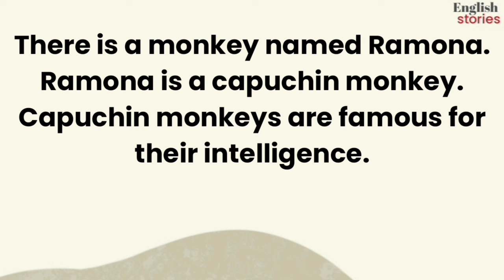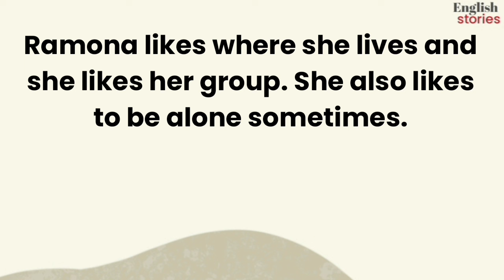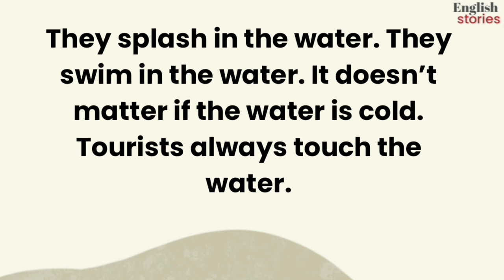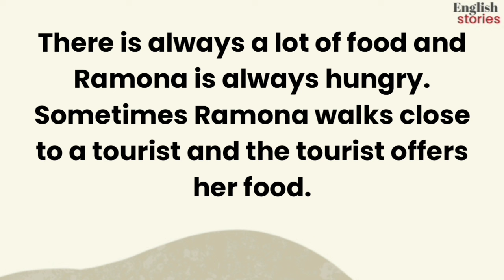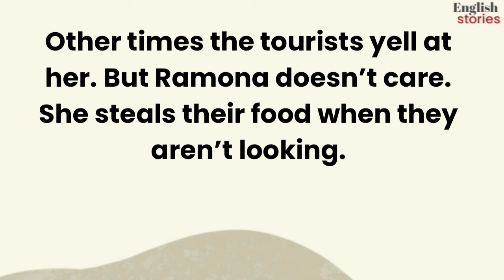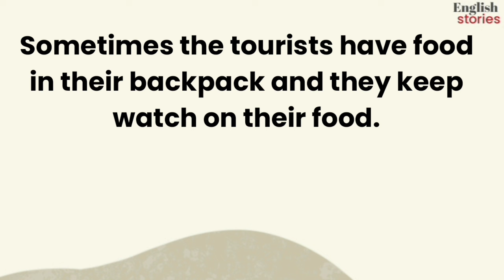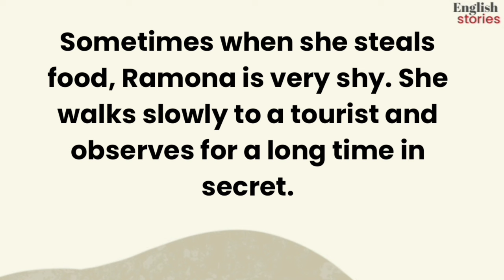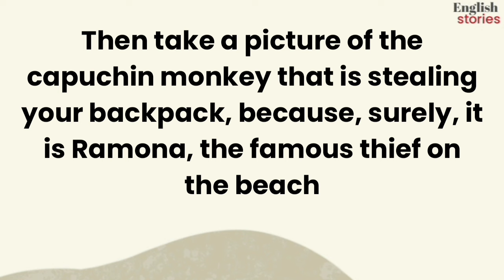Learn English through story level -1 🌦️English story for learning english 🌦️ The famous thief Ramona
There is a monkey named Ramona. Ramona is a capuchin monkey. Capuchin monkeys are famous for their intelligence.Capuchin monkeys also live for many years. There are a lot of capuchin monkeys in all of costa Rica. They are sociable and live in big groups.Ramona lives with a group of capuchin monkeys in the Manuel Antonio National Park on the Pacific coast of Costa Rica. Ramona likes where she lives and she likes her group. She also likes to be alone sometimes. In the morning, Ramona goes to the beach and looks at the tourists. The tourists take photos with their big cameras.They take photos of the palm trees. They take photos of the waves of water in the ocean. They take photos of the animals. They take photos of Ramona!
English ListeningBeautiful English StoryThe best
English stories for beginners.